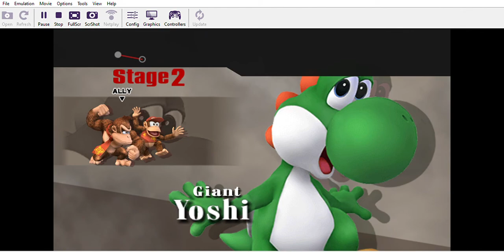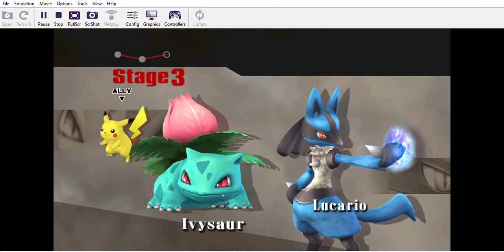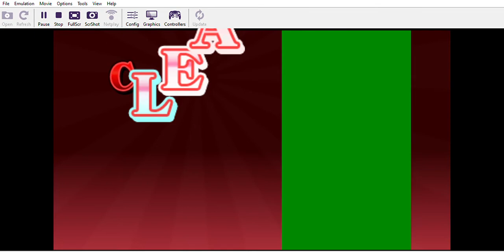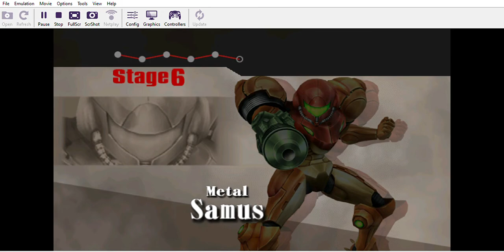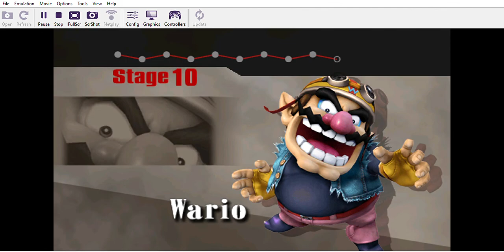PMEX REMIX Classic Mode - Deathborn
Fun to play as, but also kind of samey in the scheme of things